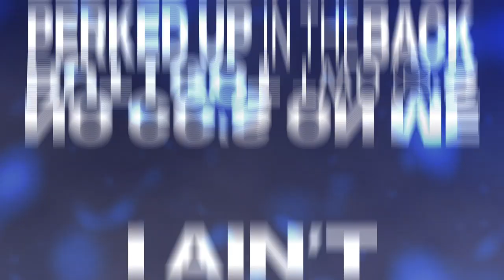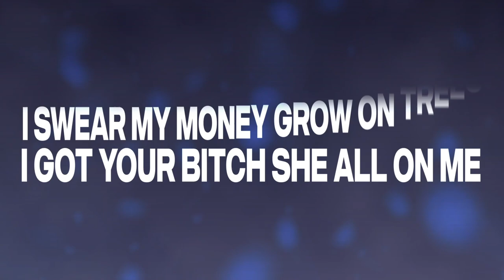Pressed - Dubai (Official Lyric Video)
ALL OF PRESSED'S MUSIC IS FREE FOR USE
PLEASE CREDIT PRESSED